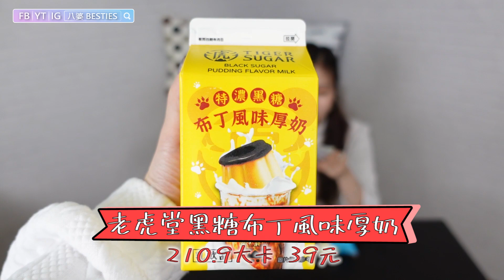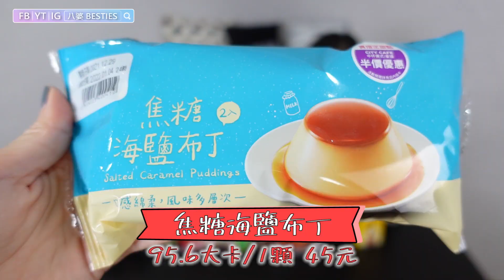【開箱】1月7-11新品！大受好評南部粽！老虎堂聯名飲料！麻油猴頭菇湯、豆乳雞、肉粽、新馬辣麻辣燙！│八婆BESTIES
大家粽子喜歡南部粽還是北部粽呢XD